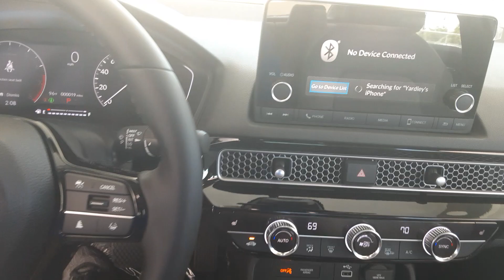2022 Honda Civic for Diego from Burel!